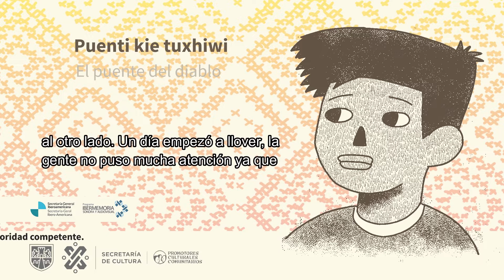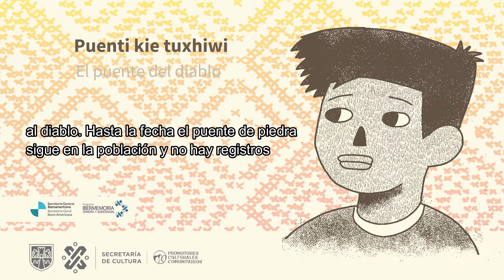Puenti kie tuxhiwi - El puente del Diablo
Tradición  oral zapoteca:

De entre las diversas variantes del zapoteco, algunas no se han escrito con regularidad; sin embargo, desde la tradición oral se conservan los orígenes del mundo, la relación que establece el ser humano con la naturaleza y se cuentan relatos sobre los habitantes de los cerros.

También se cuentan acontecimientos propios de la comunidad o la razón de ser de aspectos físicos en el territorio. A través de las comunidades El Rincón y Abejones, en Ixtlán de Juárez, Sierra Norte de Oaxaca, y de la comunidad de San Juan del Río, en la región de Valles Centrales, nos acercamos a las narrativas de los Pueblos originarios zapotecas.

Ditza ruiru Turak´kasi

Kie tu xhëba didza ulatz, balkasi bi nuu rxhia xhyiabaa, per balaka, to rak kasií ninaka tu rluikne roni yetz lyu, tu rak tusi len banaxhi len tu dee tu yënbanru naa ruiru bii didza kie nukana zua guíana.

Laska ruzliru bicanato kie lu yëzt o naka gasi tu de kie luyu. Lu yëzt kie xhbëxhi guia len Abejones, lyëtz kie juarez guía Norte kie lua, laska yëtz San Juan raa yegu, tuni naka kie yegu xhila, runberu bikana yetz ulatz.